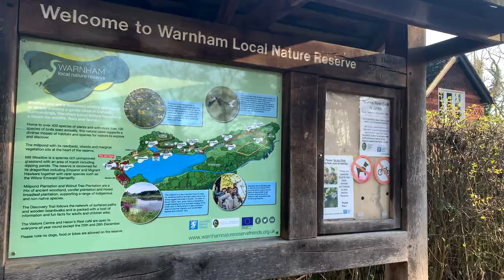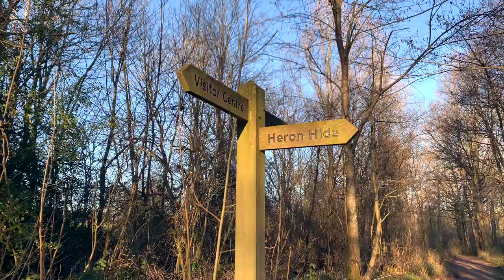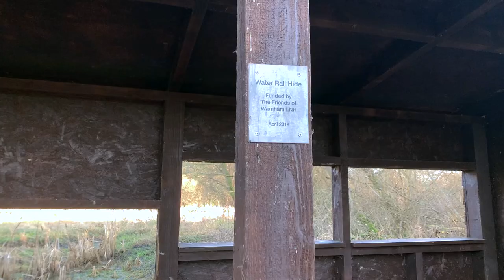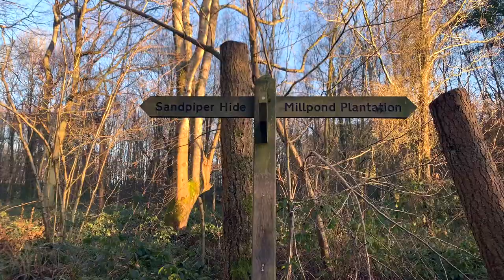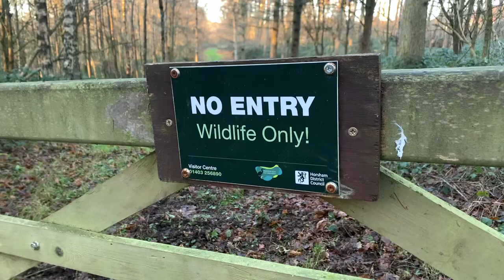How Many Birds Did I See...? A Bird Watching Walk at Warnham Nature Reserve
Time to go birding with my beloved big binoculars! It was a beautiful winter's day, so I, of course, dropped all my plans and headed out for my dose of nature to walk around Warnham Nature Reserve in Horsham for some bird watching. I saw over 20 birds (although they are not all shown in this video), including one special bird that encouraged me to be very still and reflective... I hope you enjoy :)

Chloe x

✺ If you enjoyed this walk, I'd love for you to come along on more with me!

✢ Thank you for choosing to spend your time with me. I really appreciate it and hope this video was able to offer you some peace and happiness in return :)